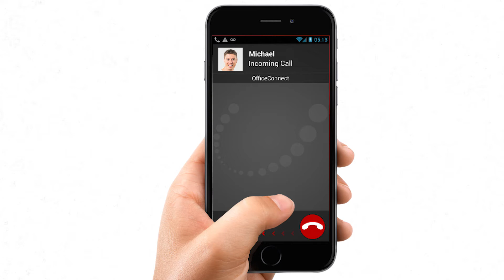How to kill a conversation (for Introverts)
Note: There's no actual guide here, so yeah